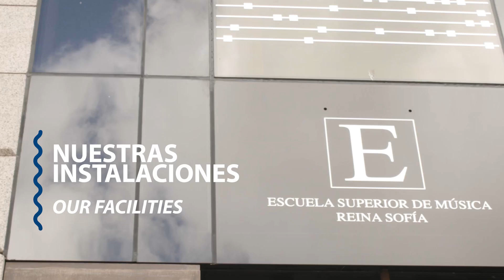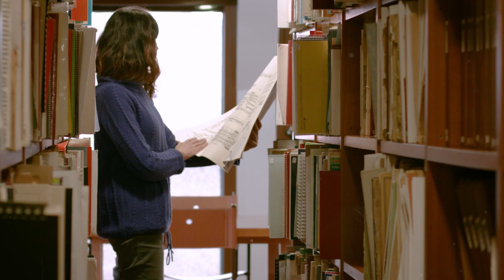Nuestras instalaciones / Our facilities - Escuela Superior de Música Reina Sofía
La sede principal de la Escuela Superior de Música Reina Sofía está situada en la Plaza de Oriente, un enclave privilegiado del centro histórico de Madrid, junto al Palacio Real y el Teatro Real.
El edificio, proyectado por el arquitecto Miguel de Oriol e Ybarra e inaugurado en 2008 por S.M. la reina doña Sofía, fue construido sobre un solar cedido por el Ayuntamiento de Madrid, y consta de 5000 m2 que acogen aulas, salas de ensayo, biblioteca, fonoteca, archivo, zonas para profesores y alumnos, oficinas así como espacios para reuniones y una sala de conciertos: el Auditorio Sony, con capacidad para 351 personas.

The headquarters of the Reina Sofia School of Music is situated in the Plaza de Oriente square, an elite location in the historic centre of Madrid, near the Royal Palace and the Royal Theatre.
The building, designed by the architect Miguel de Oriol e Ybarra and inaugurated in 2008 by H.M. the Queen Doña Sofia, was built on a site transferred by Madrid City Council and has 5,000 square metres featuring classrooms, rehearsal rooms, library,  music library, archives (link), areas for teachers and students, offices as well as meeting spaces and a concert hall: the Sony Auditorium, with seating capacity for 351 people.

Apoyando a la Escuela contribuyes a que más de 150 jóvenes de gran talento de todo el mundo puedan realizar sus estudios con matrícula gratuita, mientras acercamos la música a la sociedad. Si quieres colaborar

La Escuela Superior de Música Reina Sofía se fundó en Madrid en 1991 como proyecto de ayuda a la juventud y a la cultura musical. Desde entonces, la Escuela trabaja para apoyar a los jóvenes de mayor talento en su desarrollo personal y artístico; y acercar la mejor música a todos los públicos. La Escuela ofrece una formación musical integral con los mejores profesores internacionales y una vida artística intensa y exigente, junto a una política de admisión de alumnos en audición abierta y basada exclusivamente en el talento.